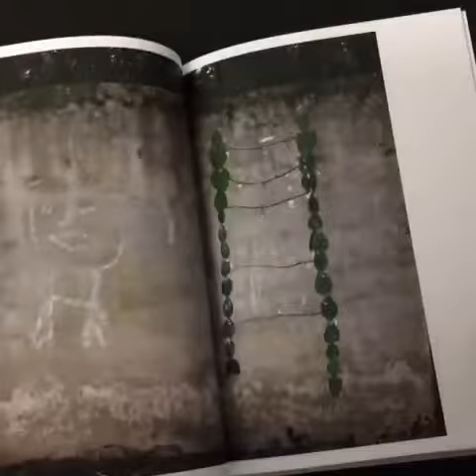Internat by Carolyn Drake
At the end of a rutted road on the outskirts of Ternopil, surrounded by a wall as thick as the trees of the Petrykiv forest, lies a secluded estate. Seventy women, reportedly ill, none older than thirty-five, reside within its boundaries. When not occupied by daily chores, they play the roles of mother, daughter, queen, wolf, monster, and pixie.